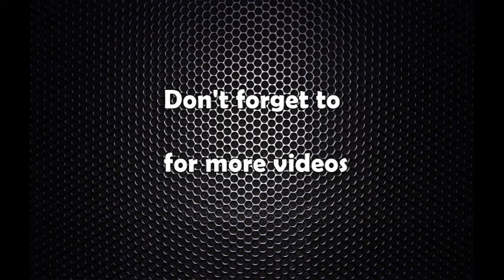मन्त्रीपरिषद बैठकको निर्णय